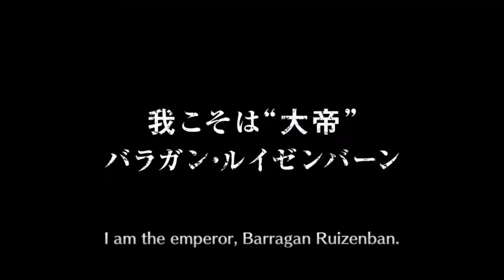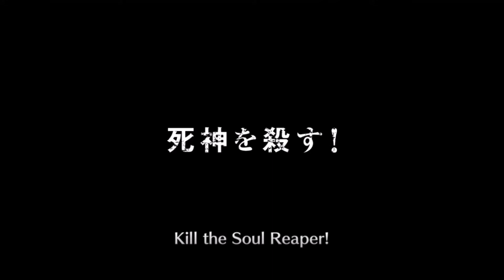1125 Spirit Orbs + Movie 3 Summons - Fade to Black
Support Me and give me your Money! ;)